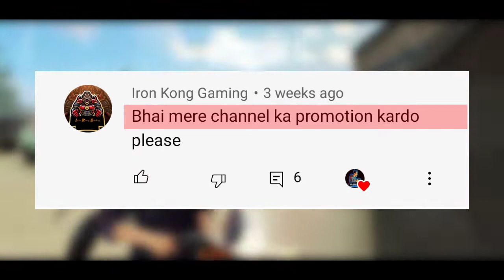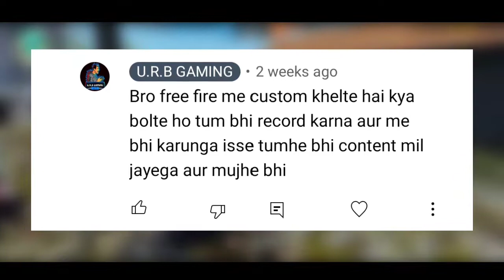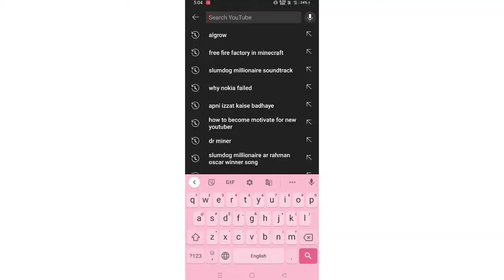pro youtuber called me noob 😤 - green criminal call me noob - Skyler vs Green criminal 💥 - free fire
About this video : In this video 1 pro youtuber called me noob in free fire and than we play custom in free fire we made custom challenge in this video and also he have green criminal bundle in free fire so enjoy the video

1. Garena Free Fire Indonesia
2. Garena Free Fire Thailand
3. Garena Free Fire India
4. Garena Free Fire Singapore
5. Garena Free Fire Bangladesh
6. Garena Free fire Nepal

Cover Topics:

1. Green criminal bundle called me noob

2. free fire custom challenge

3. pro youtuber called me noob in free fire

4. pro player called me noob in free fire